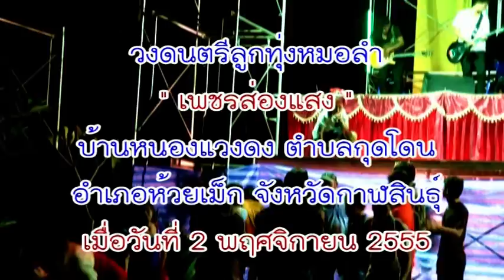วงดนตรีลูกทุ่งหมอลำ เพชรส่องแสง 19